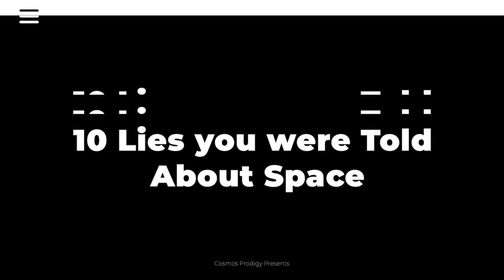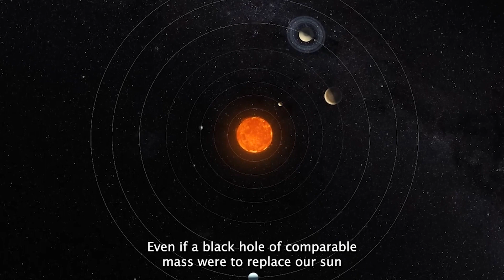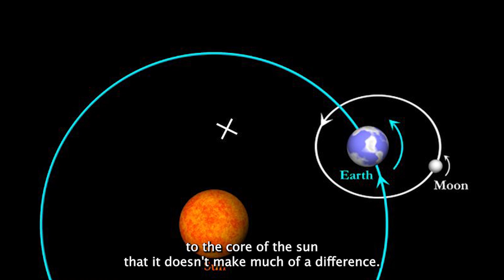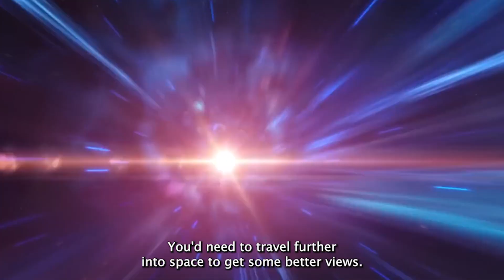10 BIGGEST Lies You Were Told About Space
10 Lies You Were Told About Space
What would you do if we told you that you could be a victim of sneaky space lies? But don’t worry, you’re not alone. Most of us have been victims to wrong information when it comes to space. Our knowledge of the universe is changing so fast that even the smartest astronomers have to constantly keep up with the new information. It’s not easy. So how many of these space lies do you believe? Find out with these 10 lies you were told about space!
10).   Black holes are funnels
  In movies, they’re often portrayed as 2D suckers. In reality, black holes can be thought of as spheres. They are basically really dense stars with insanely strong gravity. Black holes don't just engulf everything in their path with their unfathomably strong gravitational attraction. It just doesn't operate that way. Sinkholes are more akin to black holes. You would become spaghettified and lose vision if you got too near to one of these monstrosities. However, you would be secure if you were far enough away from it. All the planets would continue to revolve as if nothing had occurred, even if a black hole of comparable mass were to replace our Sun at the center of our solar system. However, things would become quite gloomy.

00:00 Introduction
00:36 Black holes are funnels
01:27 The moon has a dark side
01:59 Astronauts are weightless in orbit
02:24 Earth orbits the sun
03:05 The Great Wall of China is the only man-made structure visible from space
03:52 Saturn is the only ringed planet in the solar system
04:32 You can see stars from the moon
05:02 Asteroid Belts is full of asteroids
05:41 You age slower in space
06:15 You can’t Cry in space
06:47 Conclusion

Other videos you will love watching on our channel;

1. The videos have no negative impact on the original works.
3. The videos are transformative in nature.
4. We use only the audio component and tiny pieces of video footage, only if it's necessary.